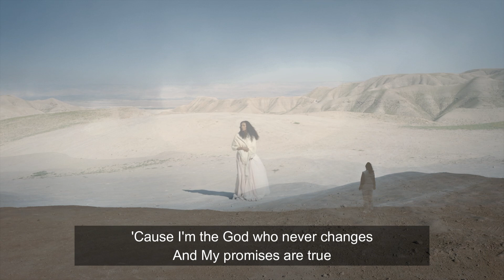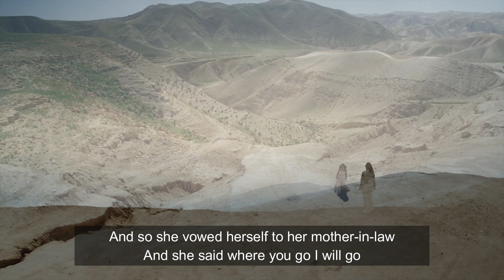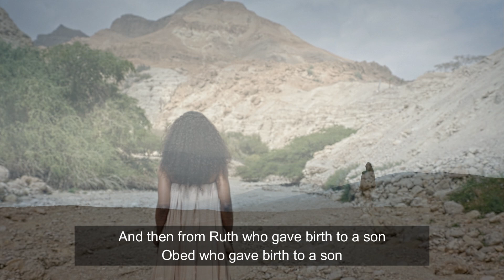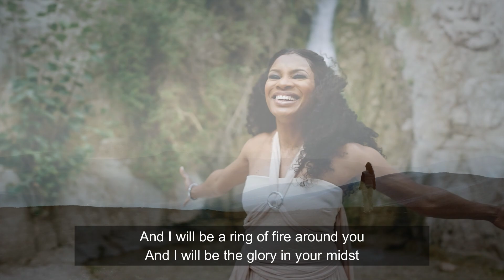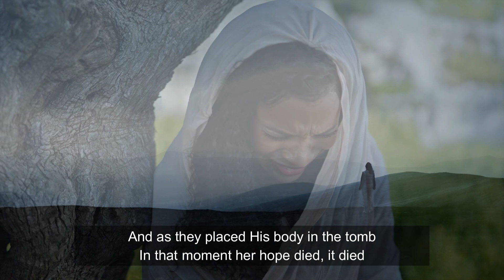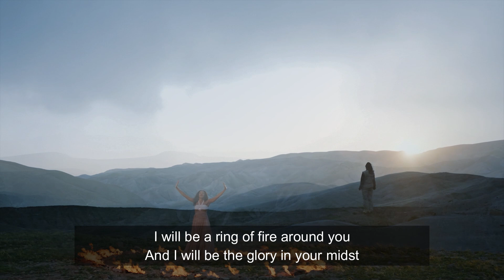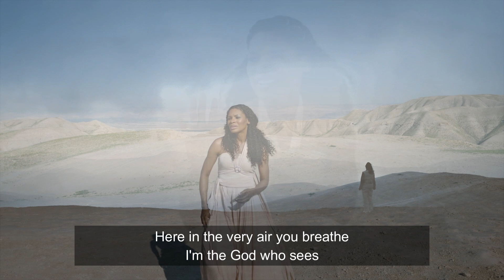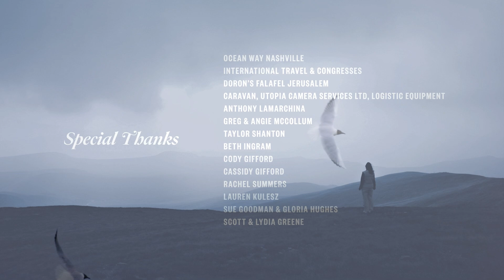Song | The God Who Sees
He knows your name.
He knows your battles.
He hears your silent cries.
He feels your pains.
He loves you so much.

God sees you.